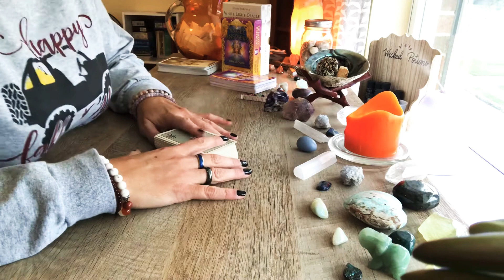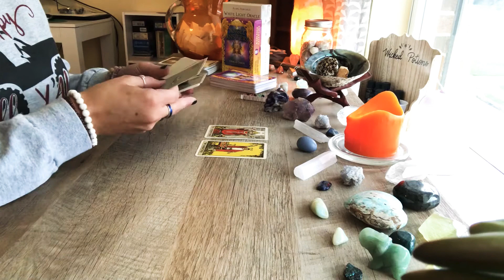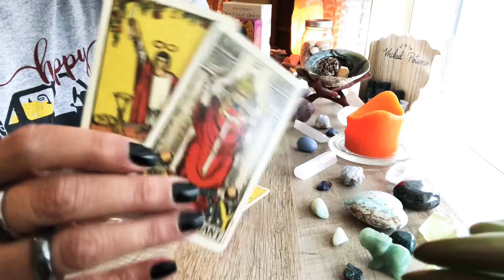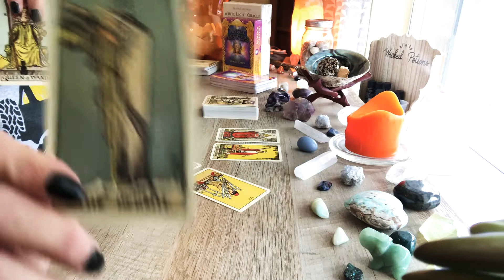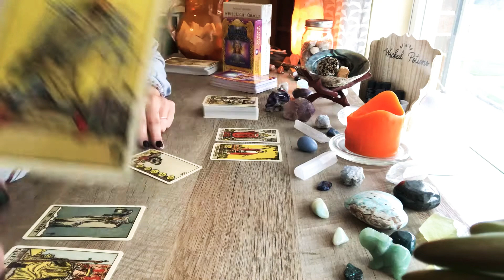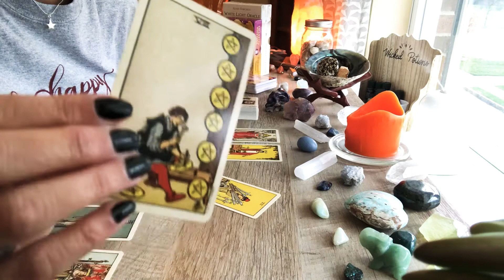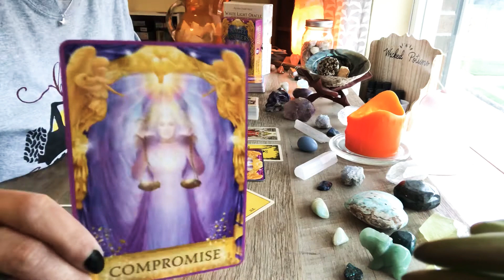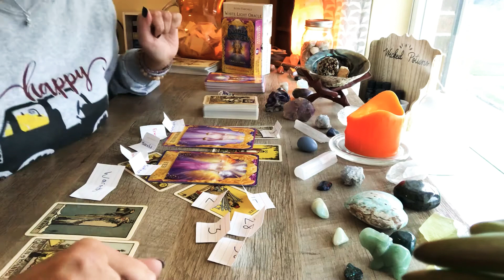LIBRA ♎️ LOVE READING, NOVEMBER 2020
☪️Love readings for Sun, Moon, Rising, or Venus signs. Please take what resonates, and leave the rest behind.

☮️ Amazon Wish List - if you ever feel kind enough to donate a sect to be used for future videos, I would be touched.

🕉 Decks Used in Video:

Smith-Waite Centennial Tarot Deck in a Tin

Angel Answers Oracle Cards: A 44-Card Deck and Guidebook